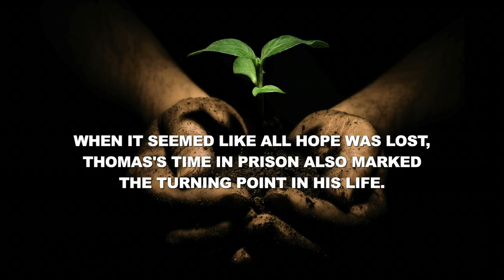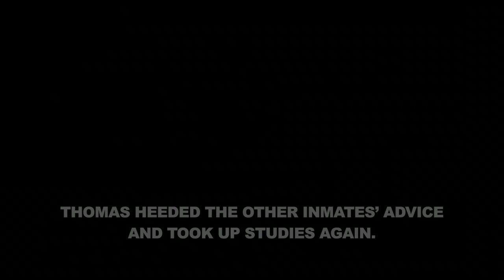TheStruggle - Thomas Liao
Watch how Thomas Liao, an ex-offender, turned his life around through hard work and determination. Through his experience, he hopes to impact the lives of delinquent youths by steering them away from the path he once walked and guiding them to make the right choices in life.